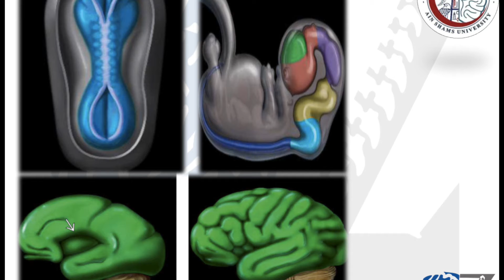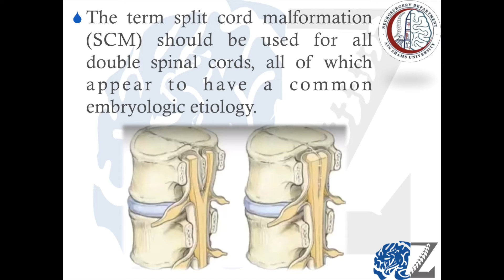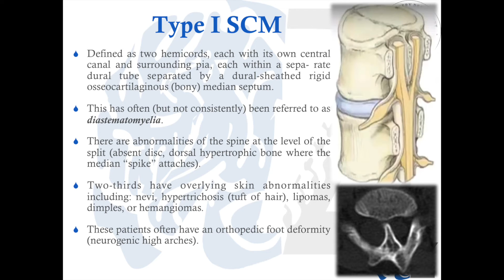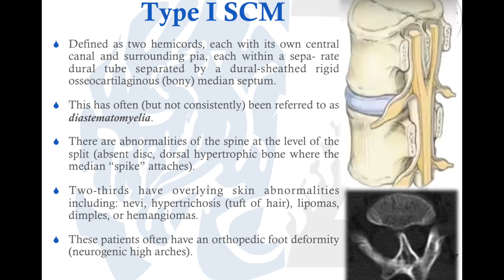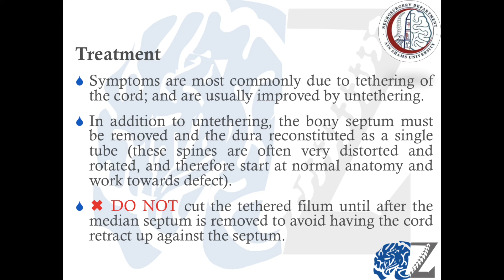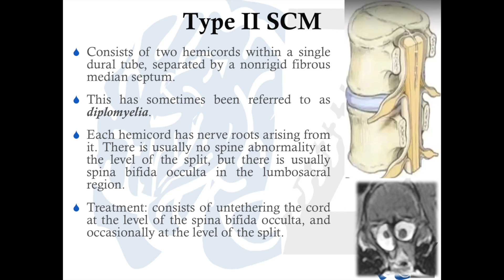Split Cord Malformation الحبل الشوكي المشقوق